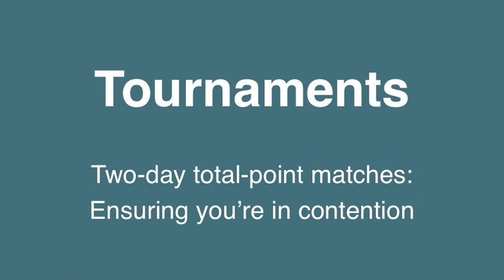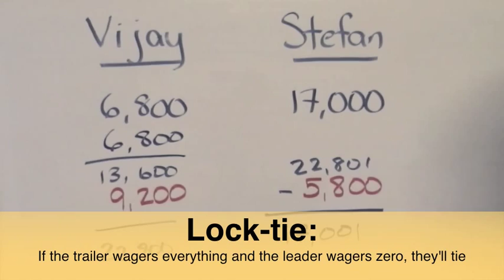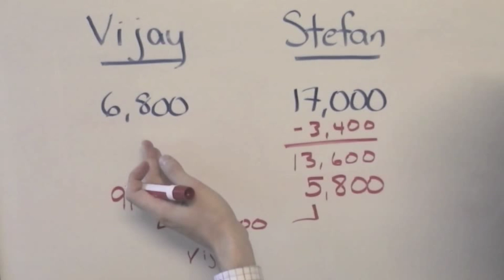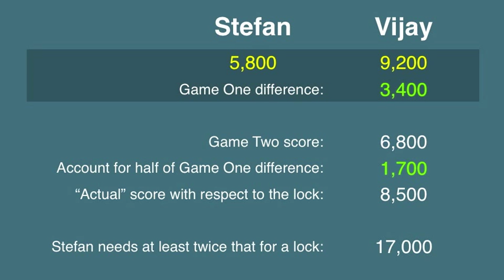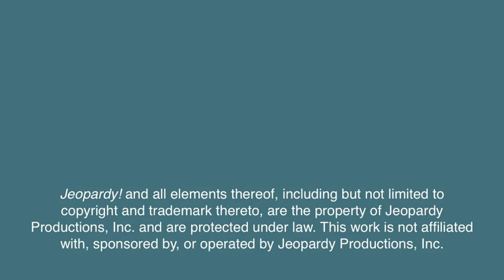The Final Wager - two-day Jeopardy! tournament finals: ensuring you're still in contention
Jeopardy! College Champion Keith Williams shows you how to determine whether a player has a two-day match "locked up" at the given scores. This can come in handy at the end of Double Jeopardy! on the second day, when a well-placed guess might put you in contention.

For this example, we'll use the 2010 Tournament of Champions Finals between Jason Zollinger, Vijay Balse, and Stefan Goodreau.